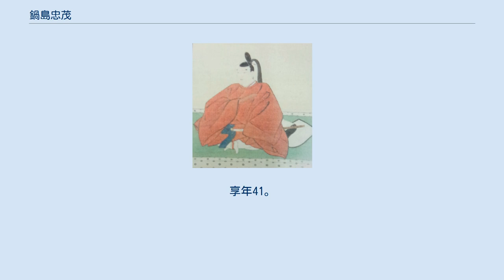鍋島忠茂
鍋島 忠茂（なべしま ただしげ）は、肥前鹿島藩の初代藩主。
 天正12年（1584年）11月28日、鍋島直茂の次男として佐賀城で生まれる。
兄は佐賀藩の初代藩主である鍋島勝茂。
生母については、『寛政重修諸家譜』では石井常延の娘・陽泰院としているが、他の系図では井手口小左衛門の妹としている。
ただし、忠茂創建になる泰智寺は、忠茂が両親のために建て、寺号を直茂の法名・日峯宗智、陽泰院の法名から命名しており、陽泰院が生母であった可能性が高い。
 忠茂は、早くから父や兄と共に豊臣秀吉に仕え、文禄4年（1595年）の文禄の役では父や兄と共に朝鮮に渡海して朝鮮軍と戦った。
慶長2年（1597年）の慶長の役にも参加している。
 慶長5年（1600年）9月の関ヶ原の戦いで、兄の勝茂が西軍に与したため、戦後に徳川家康によって処罰されかけたが、父の命令で西軍の立花宗茂を攻めて鍋島家の存続に尽力した。
慶長6年（1601年）には家康への人質として江戸に赴いた。
慶長7年（1602年）から家康の三男・秀忠の近習として仕えたが、秀忠に寵愛されて「忠」の偏諱を授けられて忠茂と改名した。
また、下総矢作に5000石を与えられ、従五位下・和泉守に叙任されることとなった。
 慶長13年（1608年）に中風を患ったために帰国を許され、以後は蓮池で養生した。
しかし、父や兄からは幕府とのパイプ役として重んじられて、慶長14年（1609年）に2万石を分知され、下総の5000石と合わせて2万5000石の大名となり、常広城を修築して居城とし、鹿島藩を立藩した。
しかし病気のため、藩政を執ることはほとんどなかったといわれる。
 慶長19年（1614年）に大坂冬の陣が始まると、忠茂は病身を押して参加したため、秀忠に激賞された。
その後は矢作で療養したが、回復せずに寛永元年（1624年）8月4日に矢作で死去した。
享年41。
 跡を長男の正茂が継いだ。